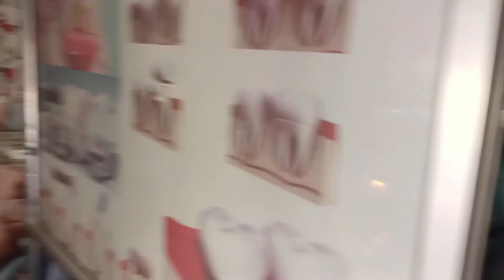दांत के दर्द ने तो जान ही ले ली थी मेरी।😭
Hello Friends Welcome back to another vlog.
दांत के दर्द ने तो जान ही ले ली थी मेरी। wife teeth pain problem ।
Hope you like this video If yes then please press the like button.

Guys you can follow me on given below links for any query or problems.

▶️Jeetu sonam shorts